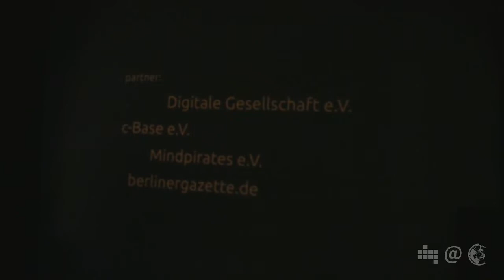NPA018 2 Mobilize Konferenz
Christian Römer (Heinrich-Böll-Stiftung) lädt kurz zur "Mobilize!"-Konferenz ein.